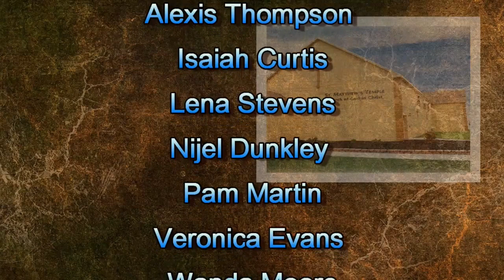Edited Why Jesus Did What He Did 10 15 20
2nd Sunday Sermon, edited & reposted from 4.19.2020